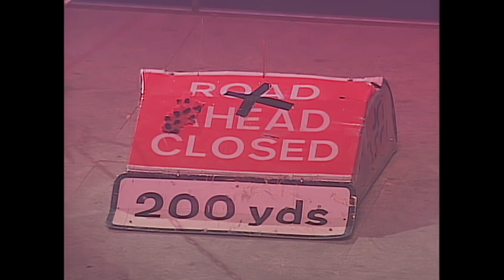DEAD METAL COMES TO LIFE! | Robot Wars HD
Grabbing pincers, and a deadly sawblade. Despite evolving into a far more menacing Robot, Dead Metal's principles have remained the same throughout Robot Wars, grab the competitors, and saw them into pieces.